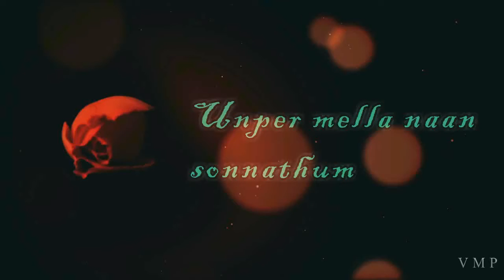Roja roja🌹 WhatsApp status lyrics ❤️ |ARR|VAALEE|UNNIKRISHNAN|loved one missed💘🌹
Movie - Kadhalar Dhinam
Singer - Unnikrishnan
Music director - AR Rahman
Lyrics - Vaalee
Song - Roja Roja